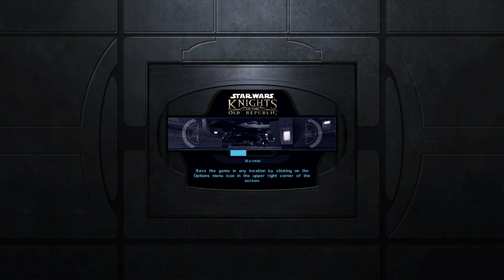Star Wars: KotOR (Modded) - Let's Play - Part 7 - "The Undercity" | DanQ8000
"THE UNDERCITY"
With Commentary
PC Gameplay
1080p 60 FPS

About The Game:

Star Wars: Knights of the Old Republic is a role-playing video game set in the Star Wars universe. Developed by BioWare and published by LucasArts, the game was released for the Xbox on July 15, 2003, and for Microsoft Windows on November 19, 2003. The game was later ported to Mac OS X, iOS, and Android by Aspyr, and it is playable on the Xbox 360 and Xbox One via their respective backwards-compatibility features.

The story of Knights of the Old Republic takes place almost 4000 years before the formation of the Galactic Empire, where Darth Malak, a Dark Lord of the Sith, has unleashed a Sith armada against the Republic. The player character, as a Jedi, must venture to different planets in the galaxy in order to defeat Malak. Players choose from three character classes and customize their characters at the beginning of the game, and engage in round-based combat against enemies. Through interacting with other characters and making plot decisions, the alignment system will determine whether the player's character aligns with the light or dark side of the Force.

The game was directed by Casey Hudson, designed by James Ohlen, and written by Drew Karpyshyn. LucasArts proposed developing a game tied to Star Wars: Episode II – Attack of the Clones, or a game set thousands of years before the prequels. The team chose the latter as they thought that they would have more creative freedom. Ed Asner, Ethan Phillips, and Jennifer Hale were hired to perform voices for the game's characters, while the soundtrack was composed by Jeremy Soule. Announced in 2000, the game was delayed several times before its release in July 2003.

The game received critical acclaim upon release, with critics applauding the game's characters, story, and sound. It was nominated for numerous awards, and is considered one of the best games ever made. A sequel, Star Wars: Knights of the Old Republic II – The Sith Lords, developed by Obsidian Entertainment at BioWare's suggestion, was released in 2004. The series' story continued with the 2011 release of Star Wars: The Old Republic, a MMORPG developed by BioWare.